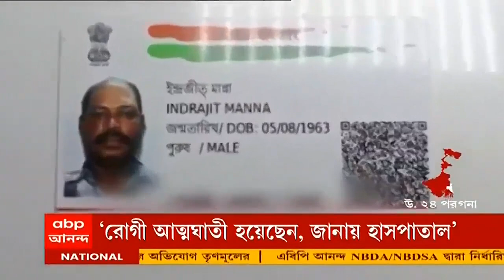Mysterious Death: সাগরদত্ত মেডিক্যালে ডেঙ্গি আক্রান্ত রোগীর রহস্যমৃত্যু | Bangla News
কামারহাটির সাগরদত্ত মেডিক্যাল কলেজ হাসপাতালে (Sagar Dutta Medical College Hospital) ডেঙ্গি (Dengue) আক্রান্ত রোগীর রহস্যমৃত্যু। শৌচাগার থেকে উদ্ধার হল ঝুলন্ত দেহ। হাসপাতালের নজরদারি নিয়ে প্রশ্ন তুলেছে মৃতের পরিবার। বিষয়টি খতিয়ে দেখার আশ্বাস দিয়েছে কর্তৃপক্ষ। সকালে হাসপাতালে ভর্তি করা হয়েছিল, রাতে হাসপাতালের শৌচাগার থেকে উদ্ধার হল রোগীর ঝুলন্ত দেহ।